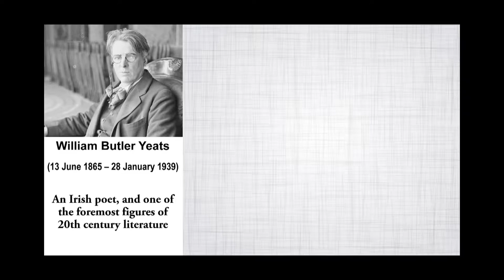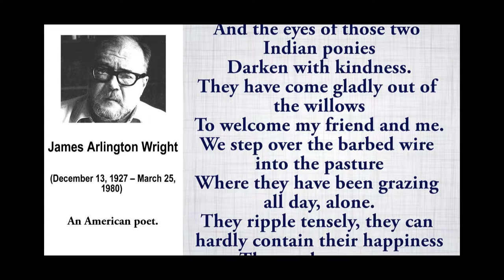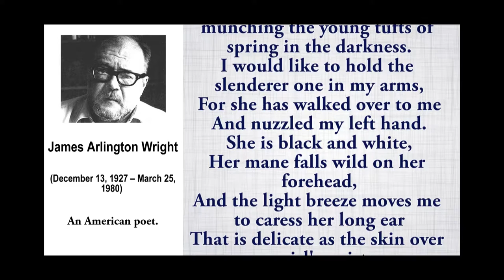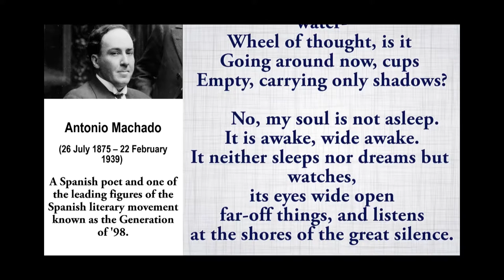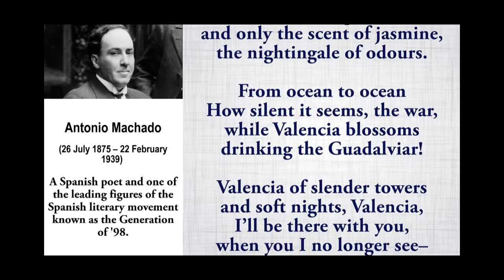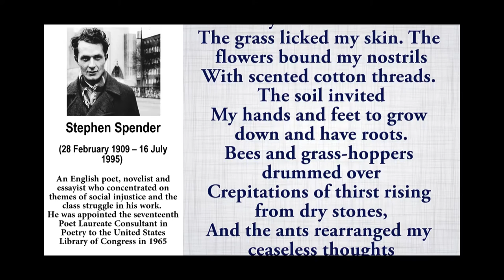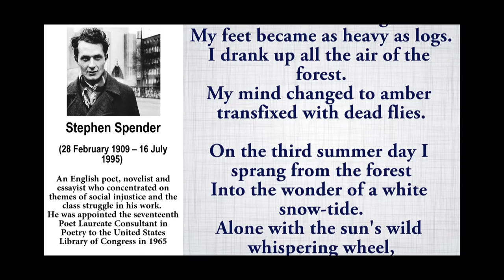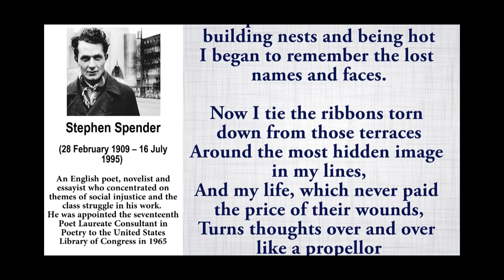Fine Poetry - Part 3